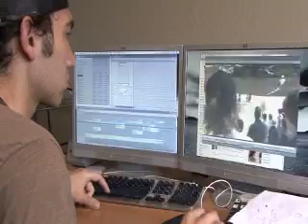Keep'n it Reno Pond Skimming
Pond Skimming

Produced by Thomas Lally